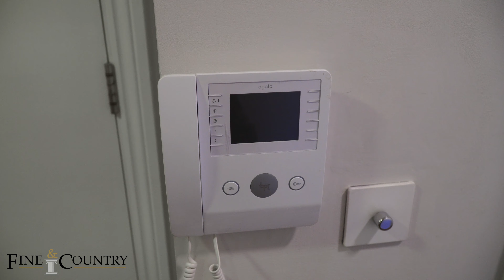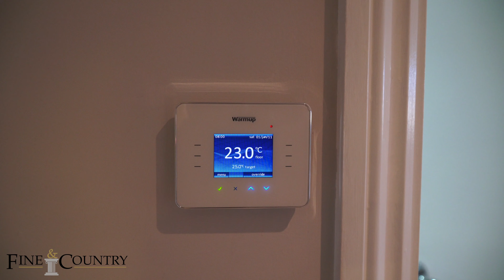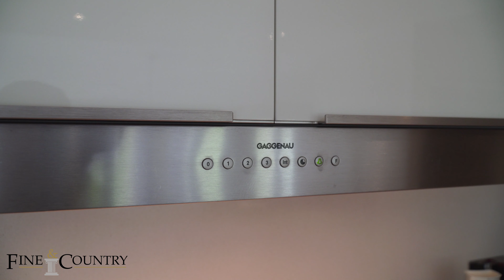Luxury Penthouse Apartment Tour in Central London - Fine & Country Belgravia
An exquisite three bedroom, three bathroom, split-level penthouse with south-facing views over Vincent Square's private playing fields used exclusively by Westminster School. Air conditioning. 24 hour concierge. Secure parking space. Share of Freehold.

A rare opportunity to acquire an exquisite split-level penthouse with south-facing views over Vincent Square's private playing fields used exclusively by Westminster School.

Enjoying this property tour?

Hoping to find your next dream home? Find the perfect property with Fine & Country today

If you're looking to sell your home, book a free, no obligation valuation of your home now

For more properties in this area, contact Fine & Country Belgravia:
81 Rochester Row
Belgravia
London
SW1P 1LJ
United Kingdom
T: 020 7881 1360